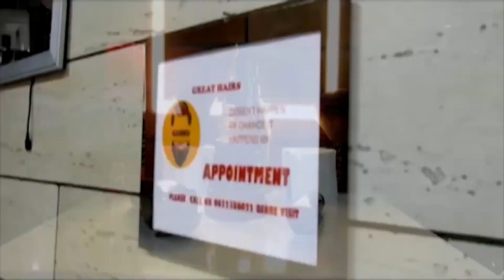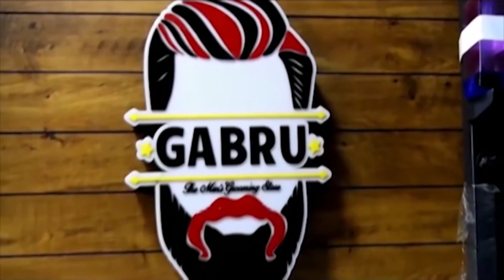EVENING NEWS BULLETIN - TOP NEWS OF THE DAY - 13 JULY ll JK Khabar Now ll